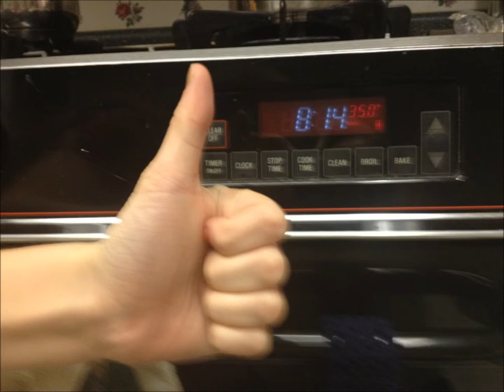chilean pot pie movie